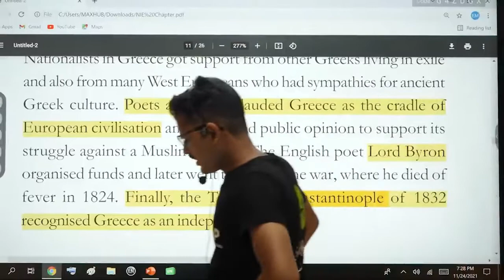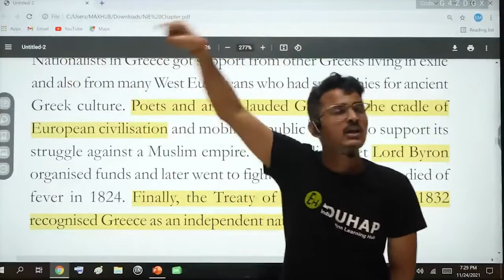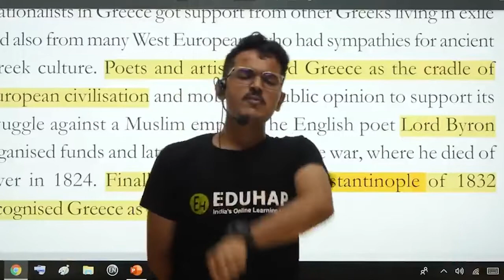SHUBHAM SIR IN RAJU STYLE SHUBHAM SIR OP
Shubham sir op